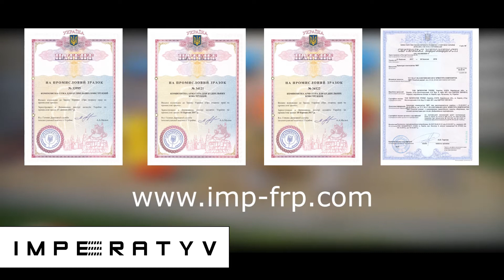About GFRP mesh LIGHTmesh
IMPERATYV – plant construction composite reinforcement

Ukrainian Corporate Group «IMPERATYV» has been in the business of composite glass fiber reinforcement product manufacturing for over 8 years! From 2012 «IMPERATYV» has been manufacturer of GFRP rebar HARDplus® and GFRP mesh HARDmesh®. Ukrainian Corporate Group «IMPERATYV» has 2 integrated manufacturing plants with complete production cycle.